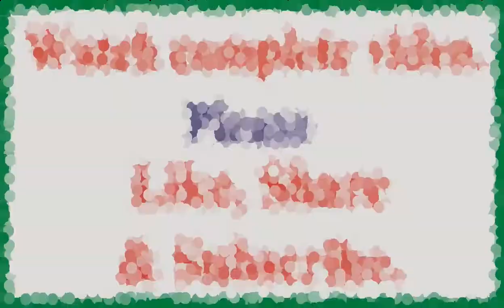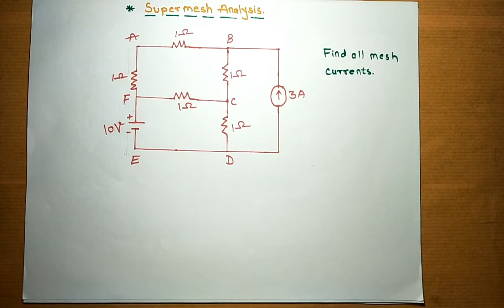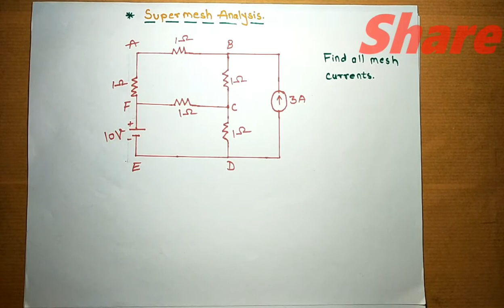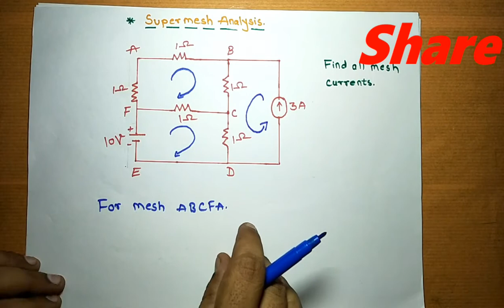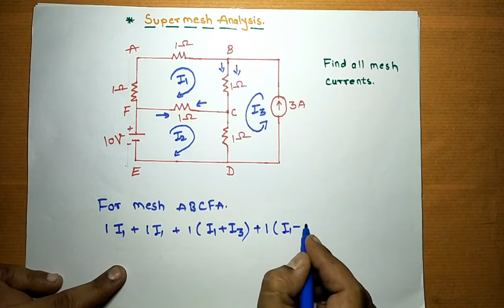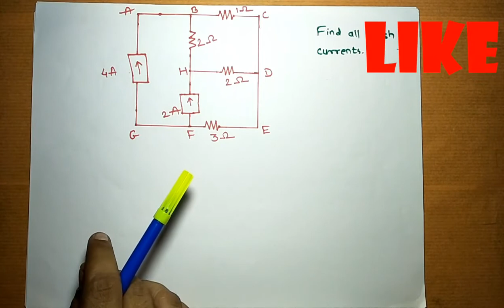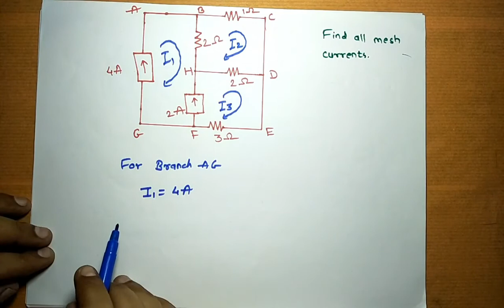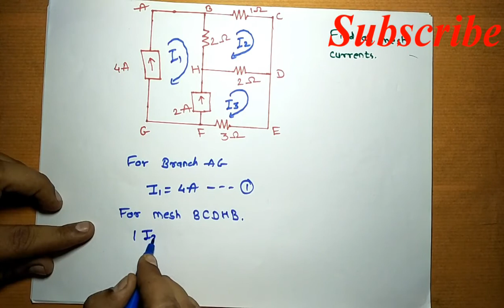Supermesh analysis in hindi.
In this video I have explained supermesh analysis with the help of two different numerical.

I provide videos related to electronics engineering. Being and Electronics and communication engineer I have ability to explain all related topics with electronics engineering such that "Digital Electronics", Network analysis, Electromagnetic fields, Power electronics, Electronic devices and circuits etc. " Viewer can ask any query related with any topic explained in video, I will try to reply all queries as early as possible. Please keep sharing these videos so that they will reach to maximum people needed.